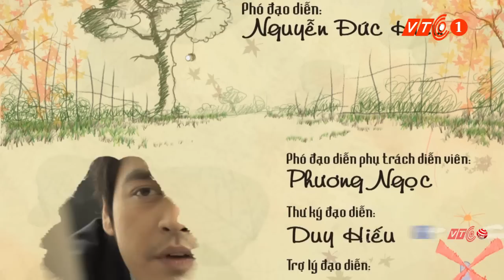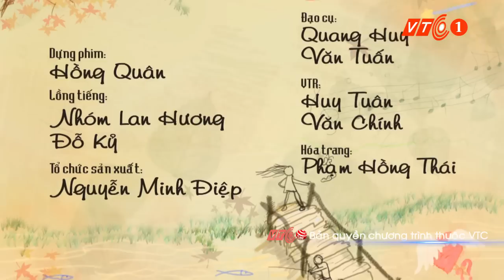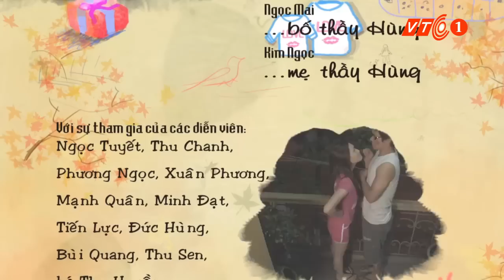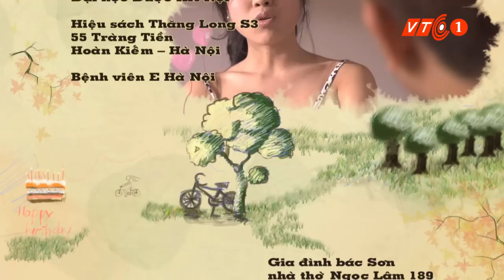Phim truyện: Có lẽ bởi vì yêu – Tập 10 | VTC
VTC | Hạ My trẻ trung, xinh đẹp lại dễ thương. Cô quyết định kết hôn với Nam Anh trong niềm vui hạnh phúc. Tuy nhiên, cuộc sống nảy sinh mâu thuẫn bắt đầu từ một bí mật nhỏ nhoi.